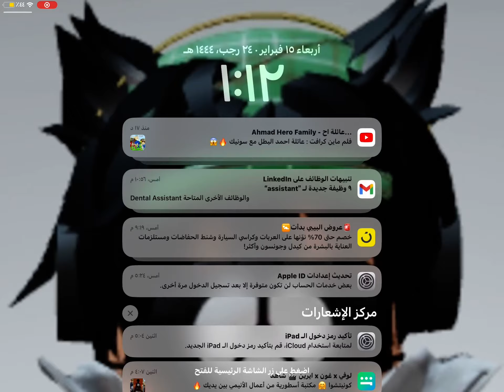DOORS مرة اخرى